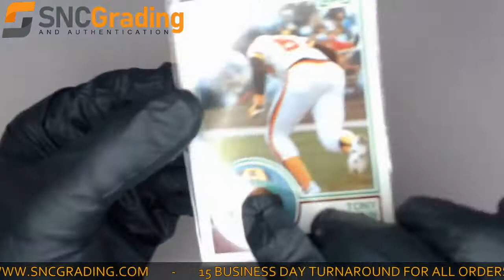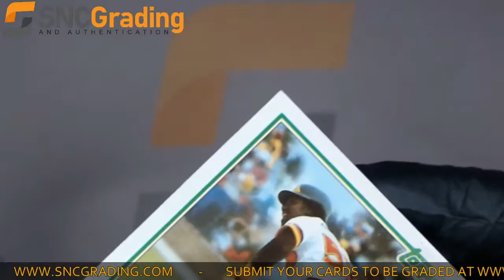SNC Grading:1983 TOPPS TONY GWYNN #482 ROOKIE CARD REVIEW(1627234258787)